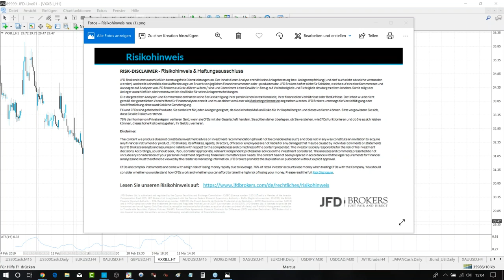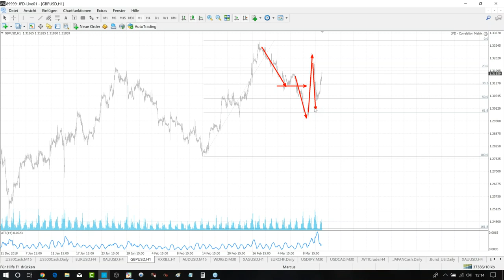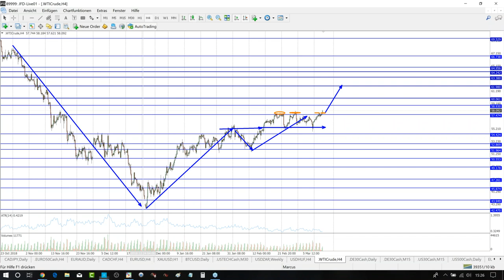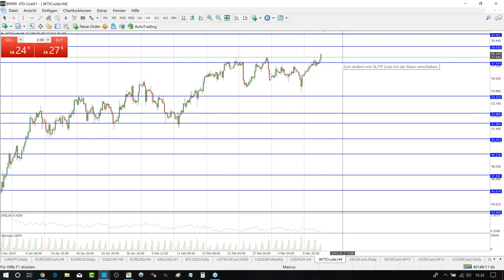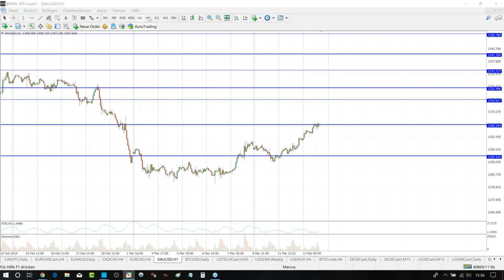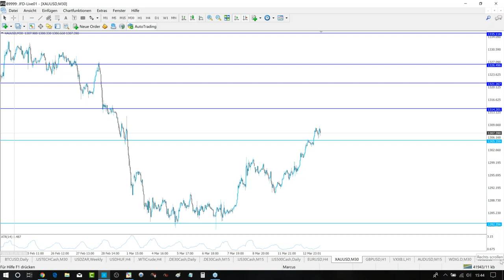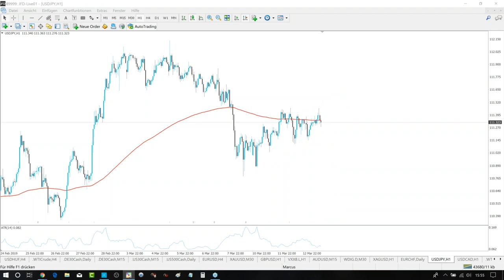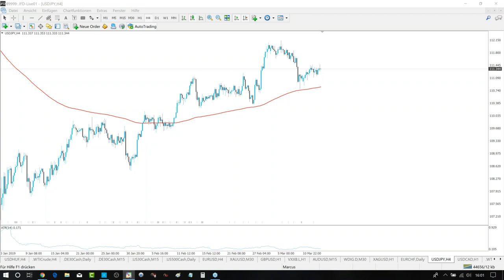JFD Devisenradar Webinar - 13.03.2019 - WTI - GOLD - GBP/USD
The content we produce does not constitute investment advice or investment recommendation (should not be considered as such) and does not in any way constitute an invitation to acquire any financial instrument or product. JFD Group, its affiliates, agents, directors, officers or employees are not liable for any damages that may be caused by individual comments or statements by JFD Group analysts and assumes no liability with respect to the completeness and correctness of the content presented. The investor is solely responsible for the risk of his investment decisions. Accordingly, you should seek, if you consider appropriate, relevant independent professional advice on the investment considered. The analyses and comments presented do not include any consideration of your personal investment objectives, financial circumstances or needs. The content has not been prepared in accordance with the legal requirements for financial analyses and must therefore be viewed by the reader as marketing information. JFD Group prohibits the duplication or publication without explicit approval.

CFDs are complex instruments and come with a high risk of losing money rapidly due to leverage. 76% of retail investor accounts lose money when trading CFDs with this provider. You should consider whether you understand how CFDs work and whether you can afford to take the high risk of losing your money. Please read the full Risk Disclosure -

CFDs sind komplexe Instrumente und besitzen ein hohes Risiko, durch Hebelwirkung kann man schnell Geld verlieren. 76% der Konten von Privatanlegern verlieren Geld, wenn sie CFDs mit der Gesellschaft handeln. Sie sollten daher überlegen, ob Sie verstehen, wie CFDs funktionieren und ob Sie es sich leisten können, dieses hohe Risiko einzugehen, Ihr Geld zu verlieren. Lassen Sie sich gegebenenfalls von einer unabhängigen Stelle beraten und lesen Sie unseren Risikohinweis und Datenschutzerklärung, bevor Sie ein Konto eröffnen.